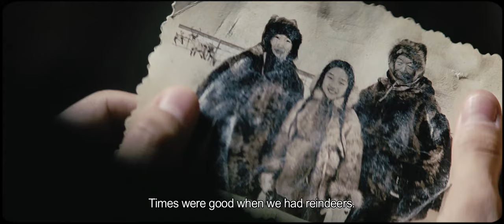ÁGA Trailer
ÁGA opens Wednesday, September 4 at Film Forum

DIRECTED BY MILKO LAZAROV

Living in a yurt in frozen, end-of-the-earth Siberia, an Arctic indigenous couple, Nanook and Sedna, are self-sufficient, aided by their sled-dog and an occasional visitor. But their lives are changing: ice-fishing is not as productive, the ice is melting earlier each year, and wildlife is struggling to survive. They differ on whether or not to make amends with their estranged daughter, Ága, who left this remote tundra years ago to work in a diamond mine. When Sedna falls ill, Nanook embarks on an arduous journey to find her. Staggeringly photographed in widescreen (“Director Milko Lazarov and his cinematographer Kaloyan Bozhilov never cease to amaze.” – Screen Daily) and suffused with ethnographic detail and empathy for the traditions of its isolated characters, ÁGA is an immersive, one-of-a-kind visual experience.

BULGARIA / GERMANY / FRANCE    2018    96 MINS.    IN SAKA (aka YAKUT) WITH ENGLISH SUBTITLES    BIG WORLD PICTURES